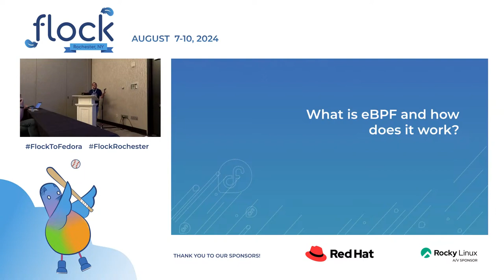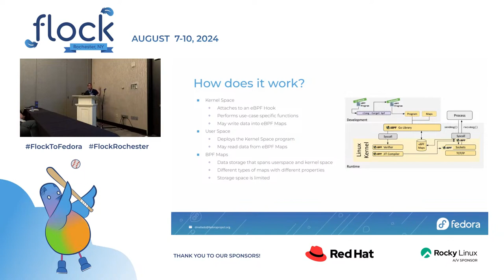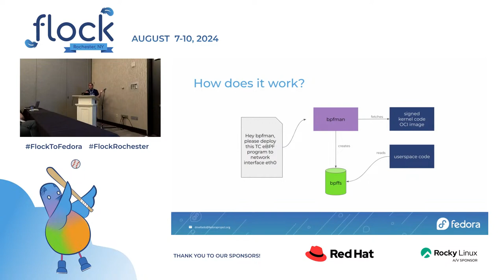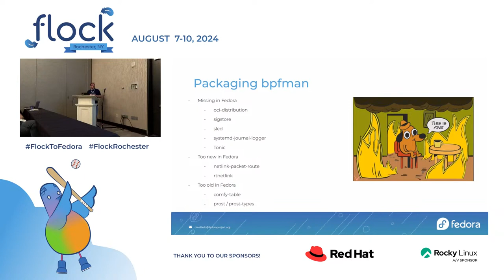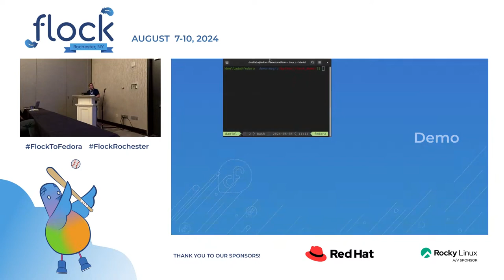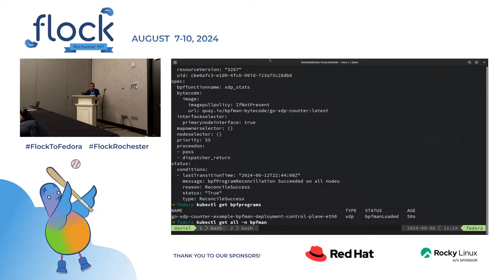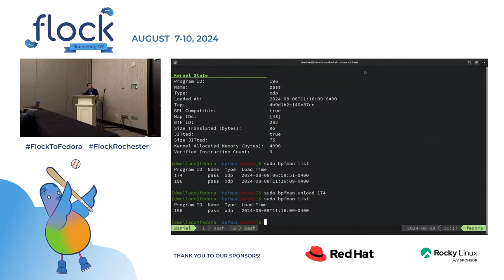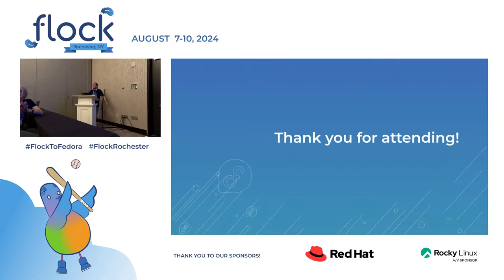Flock 2024 ebpf sig: Orchestrating eBPF programs in Fedora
Explore how eBPF, available since Linux 4.4, revolutionizes kernel-level
operations without source code modification. Discover the newly formed
ebpf-sig group's efforts in Fedora to promote eBPF usage and integrate
bpfman as a key tool.

Within Fedora, we bootstrapped and created the ebpf-sig group just recently
in order promote ebpf usage and one of our first work topics has been to add
a self contained change to have bpfman available.

bpfman, serves as a pivotal tool in this domain. It simplifies eBPF
application deployment and management. While it also works with Kubernetes
clusters, offering a Custom Resource (CR) operator for streamlined
operations the Fedora package aims to serve as a simple tool to not only
deploy but to orchestrate secure ebpf programs.

Our presentation will delve into bpfman's evolution, stemming from the Rust
library Aya for eBPF development. We'll explore practical aspects like
deploying applications, and how the user experience is greatly enhanced in
comparison to current available tools.

Security concerns surrounding eBPF application, SELinux and eBPF token will
be addressed, along with insights into integration challenges and ongoing
collaborative efforts within the ebpf and the rust sig-groups in Fedora.

Notably, eBPF's adoption by industry giants like Google, Netflix, Shopify,
and Cloudflare underscores its relevance, prompting an insightful discussion
on its orchestration in Fedora and Kubernetes.

This talk was originally presented at Flock 2024 in Rochester, NY by Daniel Mellado.